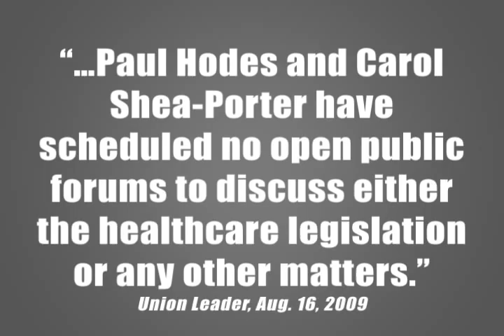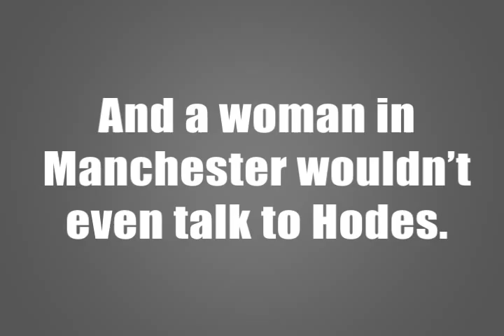Paul Hodes: Not Listening